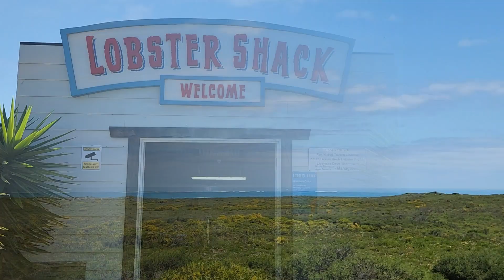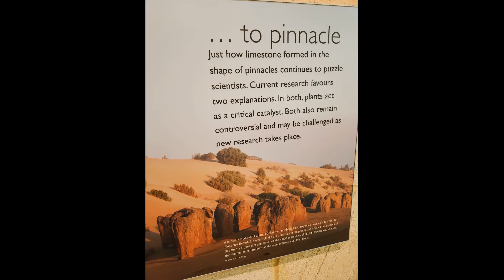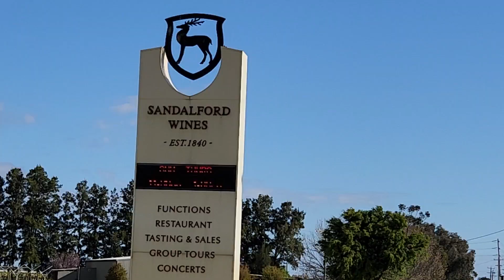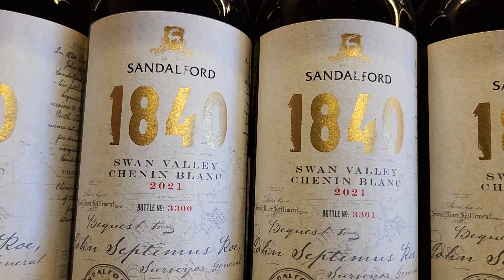서호주 피나클스 & 스완벨리 와이너리 The Pinnacles & Swan Valley wines , Western Australia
서호주의 피나클스 & 스완벨리 와이너리
The Pinnacles & Swan Valley wines, Western Australia
This video includes
- Lunch at Lobster Shack, Cervantes beachfront
- The Pinnacles
The Pinnacles Desert in Nambung National Park is located near Cervantes,  250 kilometres north of Perth along the Indian Ocean Drive.
The Pinnacles are thousands of striking limestone pillars formed approximately 25,000 to 30,000 years ago.
- Hangover Bay
Hangover Bay, white sands and bright blue waters of the Indian Ocean ,     is about 17 minutes drive west from the Pinnacles Desert
- Sand dunes in Lancelin
Endless white sand dunes where you can ride Sandboards and Quad Bikes.
- Swan Valley
Swan Valley is a historic wine & food region in WA, just 25 minutes from Perth
 *Sandalford wines
* Bailys brewery
 Lobster Shack에서점심 :Cervantes바닷가 럽스타 식당
 Pinnacles
퍼스 북쪽으로 2.5시간 거리의 남붕 국립공원 안에 위치한 수만년의 세월이 만들어낸 자연의 절경-  넓은 모래 사막에 수 천개의 석회암 기둥들이 솟아 올라온듯한 경이로운 모습이 장관입니다
Hangover Bay
피나클스에서17분 거리의 인도양에 면한 Hangover Bay는 희고 고운 모래와 푸른 바다가 아름다워요.
 Lancelin Sand dunes
퍼스로 돌아오는 길에 있는 란셀린에 있는 모래사구에 들렀는데 해가 질 무렵의 하얀 모래 언덕들이 눈밭을 연상케아여 인상적이었어요. 샌드보딩과 4륜구동 바이크를 탈 수있는데, 늦게 도착하여 타볼 수가 없었어요.
Swan Valley
 퍼스에서 25분 거리의 맛있는 음식과 와인 생산으로 유명한지역
- 샌달포드 와이너리
- 베일리 맥주